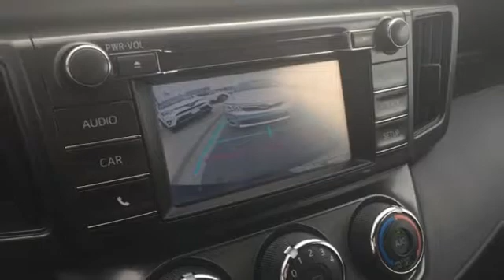Used 2015 Toyota RAV4 Rochester, MN X5478 - SOLD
Year: 2015
Make: Toyota
Model: RAV4
Trim: LE
Engine: 2.5L 4-Cylinder DOHC Dual VVT-i
Transmission: 6-Speed Automatic
Color: Blue
Interior: Black
Mileage: 35411
Stock #: X5478
VIN: 2T3BFREV3FW252491
Recent Arrival! Certified. 2015 Toyota RAV4 LE AWD - Certified - Backup Camera Blue One Owner, Clean Vehicle History Report, AWD, 4WD, Back Up Camera, Bluetooth, Hands Free, Portable Audio Connection, Toyota Entune, Touch Screen, RAV4 LE AWD - Certified - Backup Camera, 4D Sport Utility, 2.5L 4-Cylinder DOHC Dual VVT-i, 6-Speed Automatic, AWD, Blue, Black w/Fabric Seat Trim. 29/22 Highway/City MPGbrbrToyota Certified Used Vehicles Details:brbr * Vehicle Historybr * Limited Warranty: 12 Month/12,000 Mile (whichever comes first) from certified purchase datebr * Powertrain Limited Warranty: 84 Month/100,000 Mile (whichever comes first) from original in-service datebr * 160 Point Inspectionbr * Warranty Deductible: $50br * Transferable Warrantybr * Roadside AssistancebrbrbrAwards:br * 2015 KBB.com 10 Best All-Wheel-Drive Vehicles Under $25,000 * 2015 KBB.com 10 Best SUVs Under $25,000 Stop by, call, or email us today at Rochester Toyota. We look forward to earning your business.

Address:
4365 Canal Place Southeast